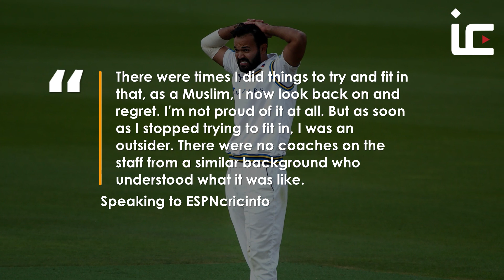Muslim cricketer Moeen Ali has 'NEVER experienced' racism in English cricket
England cricketer Moeen Ali says he has not experienced the racism that has been alleged of the English game in recent months.

Former umpires John Holder and Ismail Dawood this week added their voices to concerns raised by Michael Carberry and Azeem Rafiq.